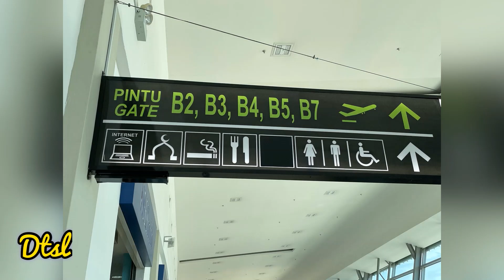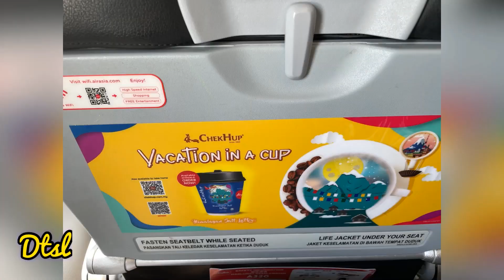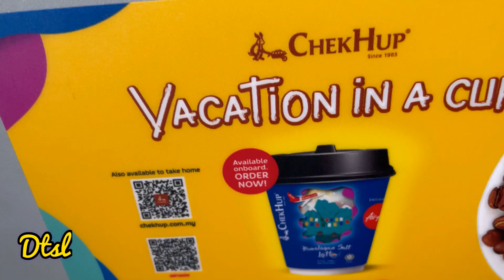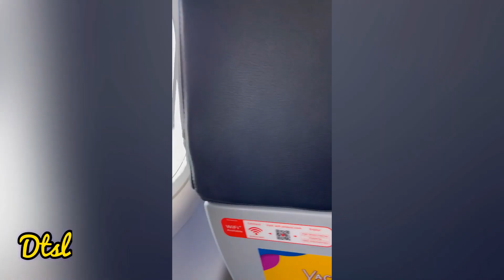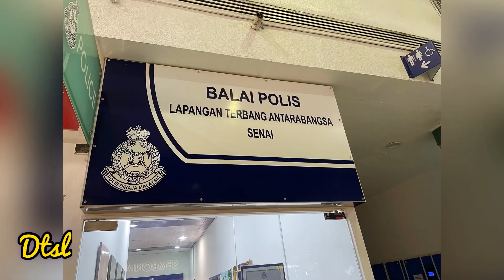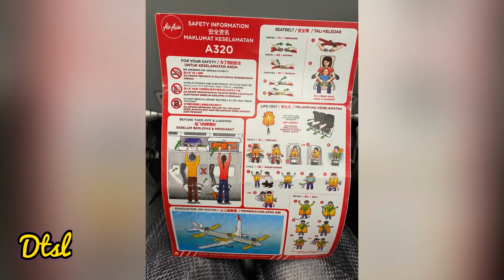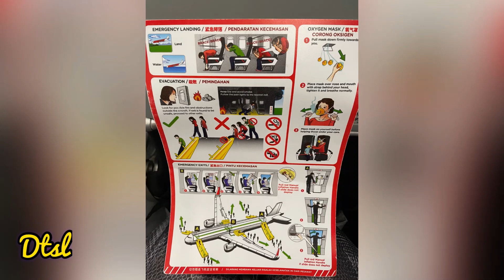Trip to Johor Bahru by Air Asia.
Trip to Johor Bahru by Air Asia, chronicles the vlogger's short-travel by air from Penang International Airport to Senai International Airport for work purposes. Check out the funny announcement by the pilot when the aircraft touched down at the tarmac of the Penang Airport towards the end of the video.

This will help grow my channel for more updates.

Check out:-